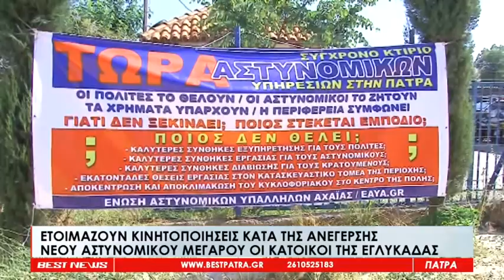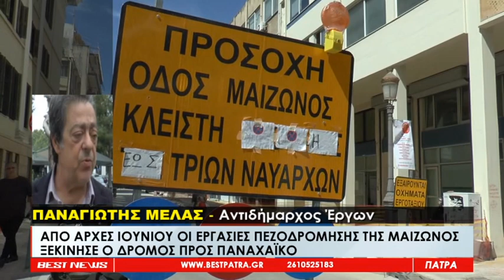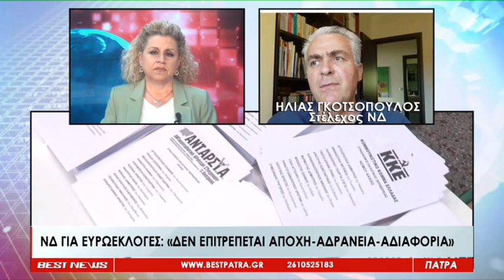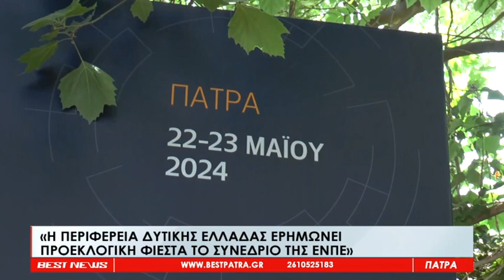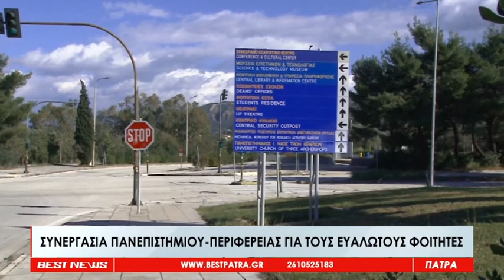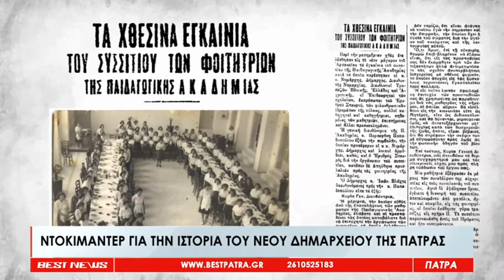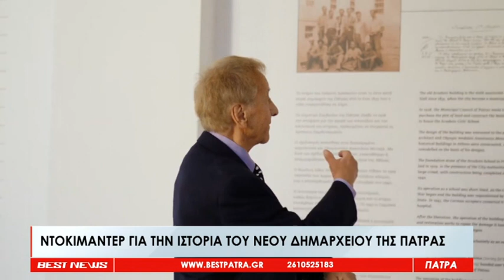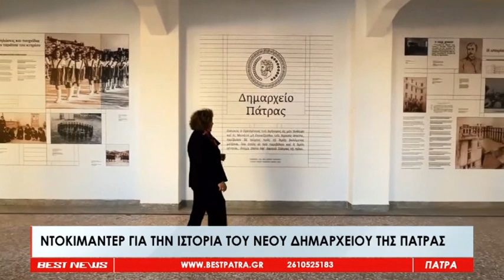Το Δελτίο Ειδήσεων από το BESTtv Πάτρας στις 24-05-24